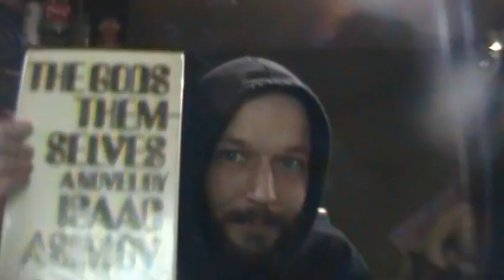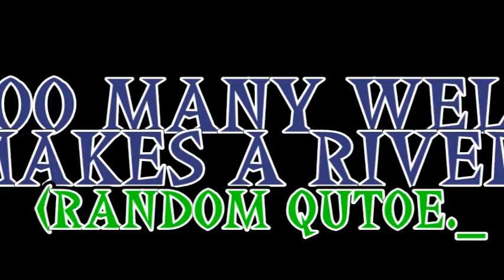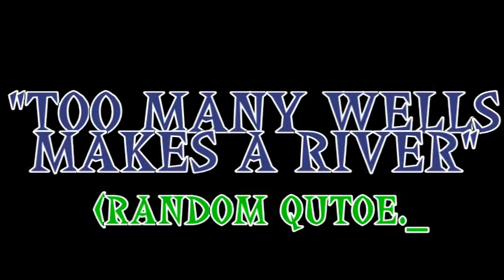Hey Theist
I break down InventorGorilla's latest 'Hey atheists' video. Why do they call it 'The Good Book' in the first place?